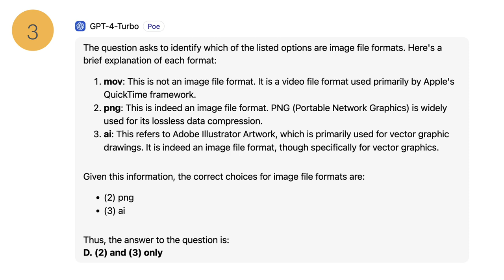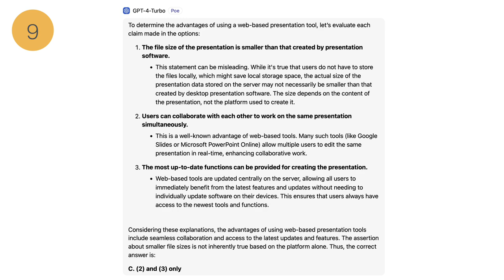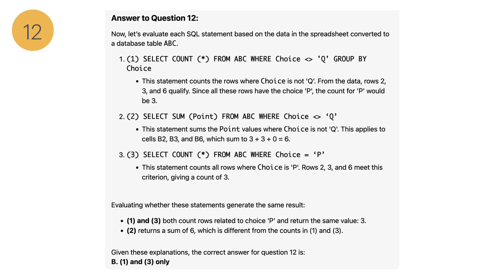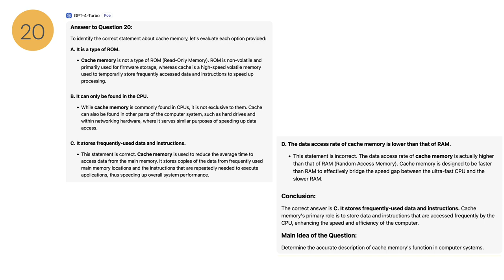DSE 2024 ICT MC (Q1 to 20) - explained by GPT-4